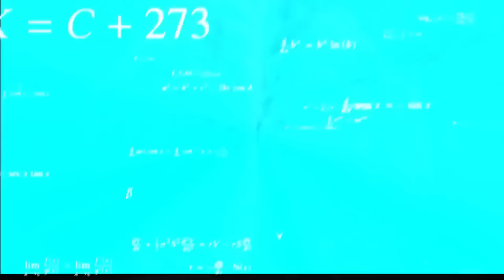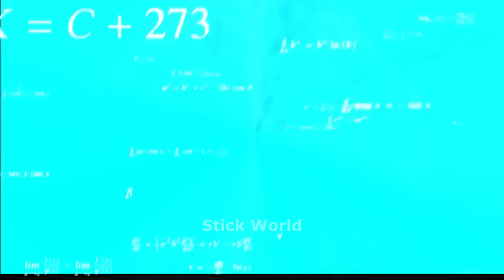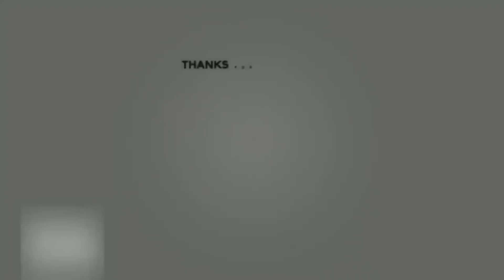10 Min Best falls | Stickman Dismounting funny and epic moments | Like a boss compilation #423